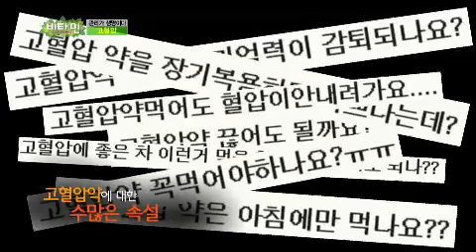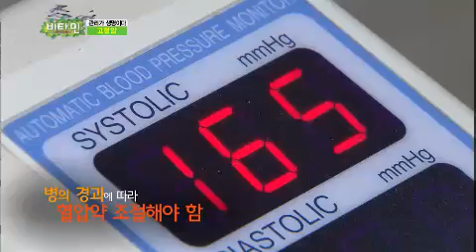비타민 - Vitamin EP499 # 006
전세계 성인 3명 중 1명은 겪고 있다는 고혈압! 대한민국 성인 30%가 호소하며 관리에 따라 생과 사를 좌우하는 무서운 질환이다.메디컬스캔들을 통해 고혈압 관리와 궁금증에 대한 모든 것을 알아본다.